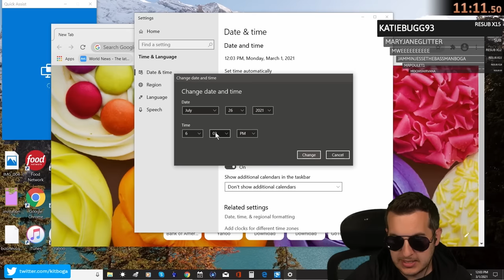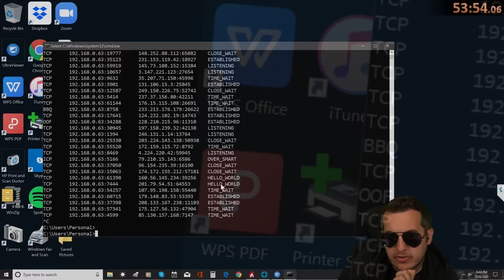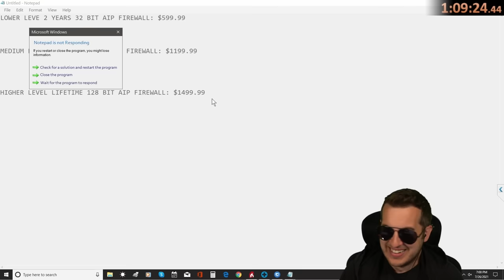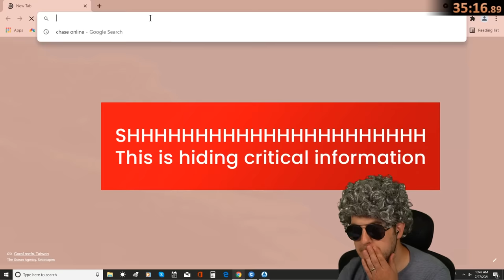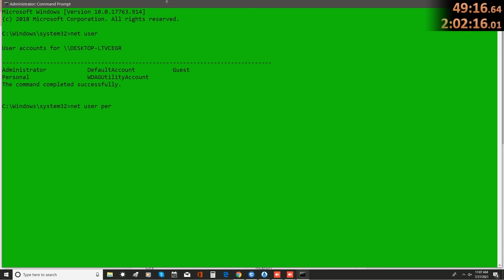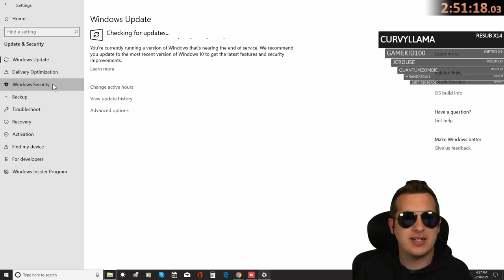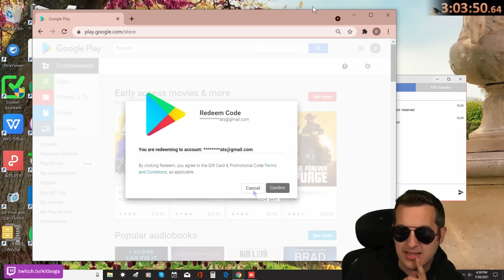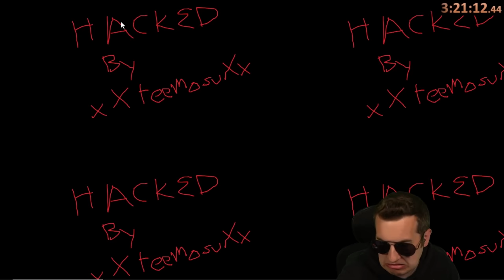Scammer Faces Hacker & Loses Everything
I wanted to find out what would happen if a tech support scammers who claimed to be a network security expert runs into a hacker... and get a little revenge along the way!

Scambaiter hacks a scam call center with fake ransomware virus and they get angry!